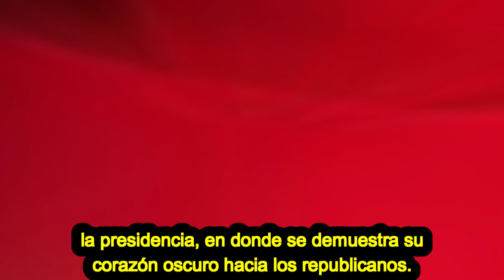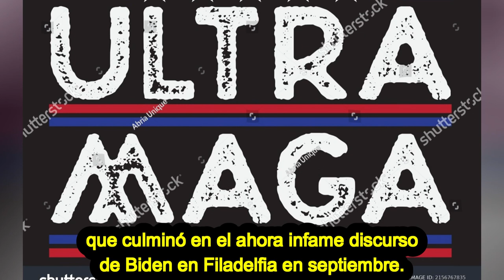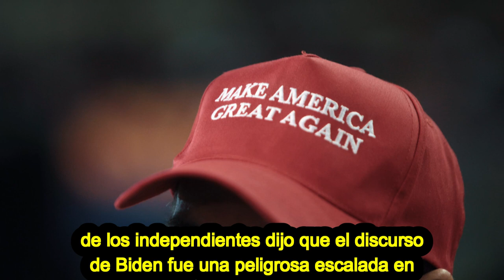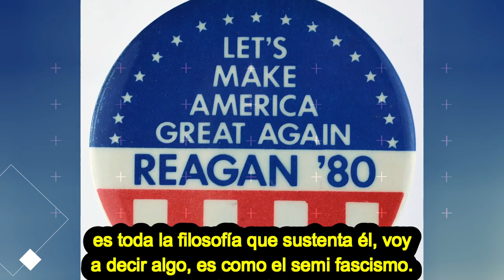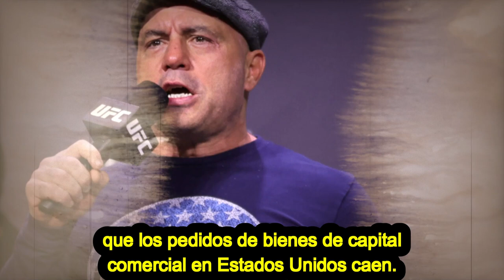🚨🚨¡ALERTA! EXCLUSIVO INFORME COMPLETO NOTICIAS DE ESTADOS UNIDOS DE AMÉRICA 26 DE ABRIL 2023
🚨🚨¡PATRIOTAS. POSIBLE UNIÓN REPUBLICANA NOTICIAS DE ESTADOS UNIDOS 26 DE ABRIL 2023